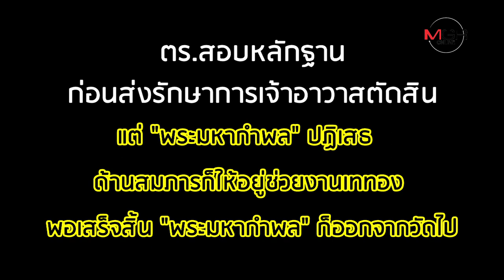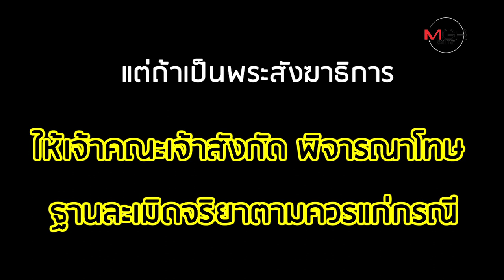อ้างอกตัญญู? ภิกษุแฉพระยกซดเบียร์ กลับเจอสมภารวัดจับสึกแทน